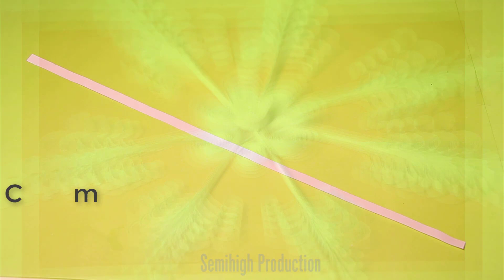Quilled Snowflake Wall Hanging Craft ideas - Zero Budget Room Decor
SemiHigh Production - Top Trending Video